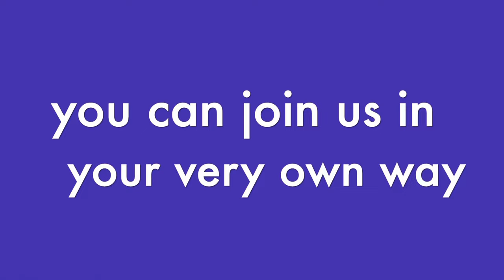Joyful Jamboree: Sing, Dance, Play! | Lavender Blues LIVE | Music class for Babies & Toddlers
Welcome to Lavender Blues LIVE, the best baby music class on YouTube! Join Little Bunny as she dances to her own beat in a world where there are no rules for our bunnies - just mindful, present, and fun-filled moments with Lady B. Interactive nursery rhymes and early childhood education at its finest await you in our engaging sessions tailored just for you by Lady B herself.

Thank you for your continued support as we bring you the joy of play every Saturday morning at 10:45am EST this SUMMER '24! Enriching experiences for babies, toddlers, and families await - come join our musical journey with Lady B and create special memories together.